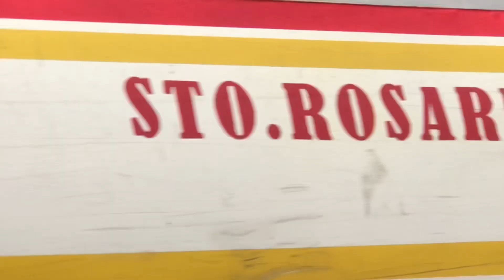BUHAY DRIVER | IKOT LAHAT NG SULOK